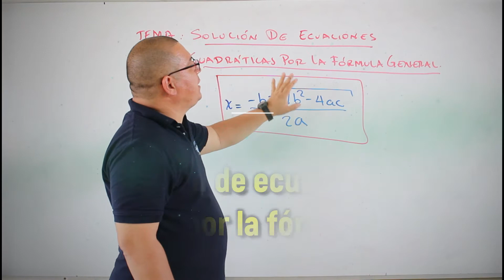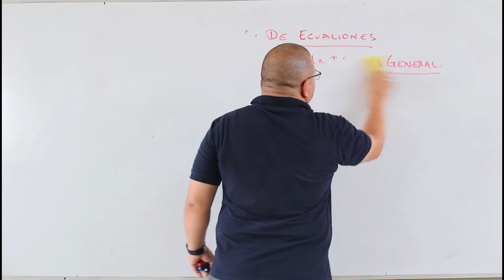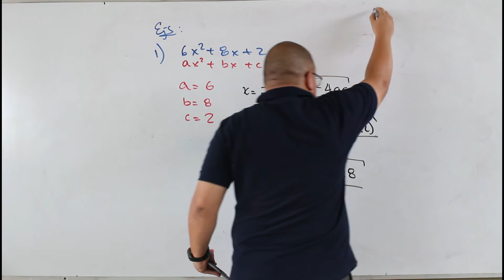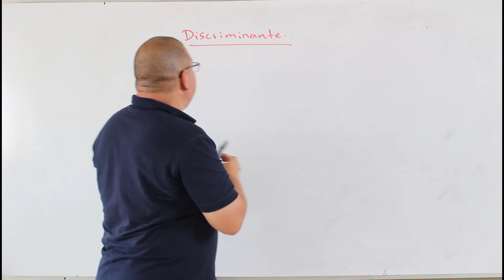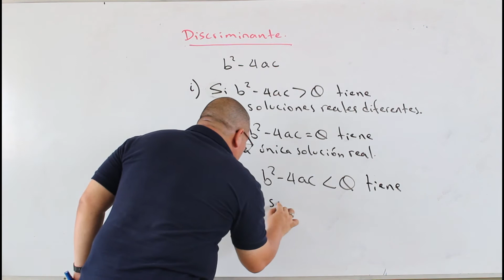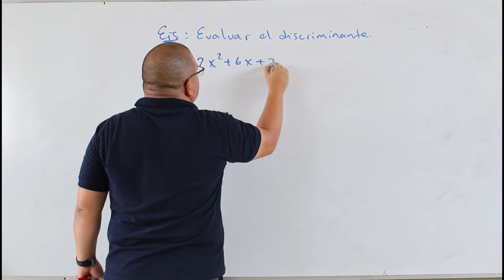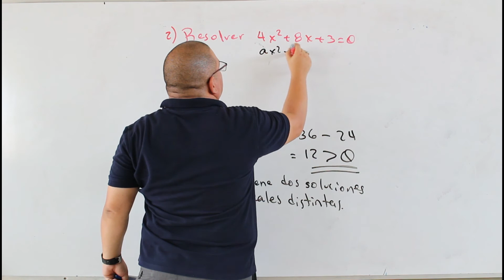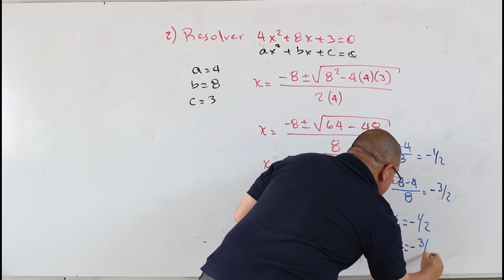Solución de ecuaciones cuadráticas por la fórmula general 1AMAU2T14